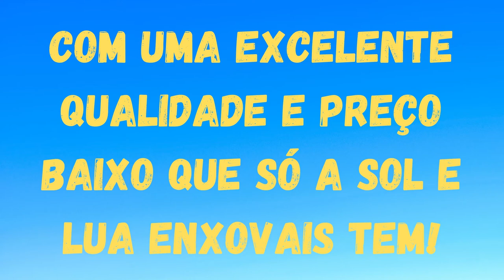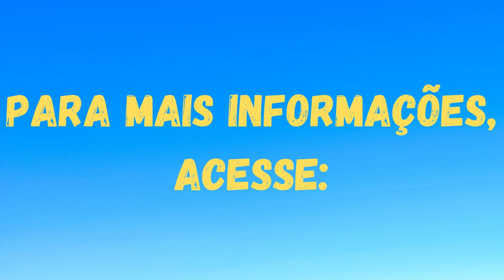Colcha Brasil King Size 3 Peças Super Babado Bordado +Brinde - Sol E Lua Enxovais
* DESCRIÇÃO DA COLCHA:

- 3 Peças

- TAMANHO: Super King

- Produto Matelado

- 170 Fios

- MEDIDAS:
Colcha: 3,10m X 2,80m
Porta Travesseiro: 70cm X 50cm

- NOME DO TECIDO DE CIMA: Microfibra 170 Fios

- NOME DO TECIDO DE BAIXO: Stretch

- CONTÉM NA EMBALAGEM:
01 - Colcha King
02 - Porta Travesseiro
01 - Brinde (Tapete Felpudo 60cm X 40cm)